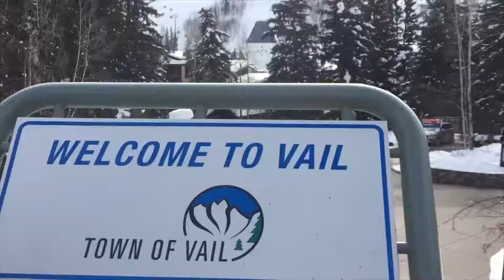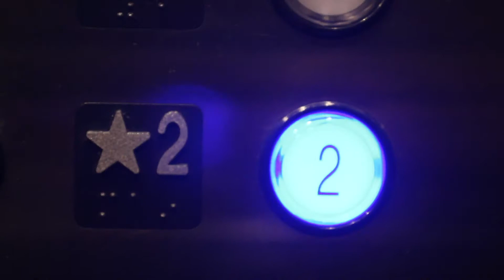VLOG: ASPEN + X-GAMES 2017